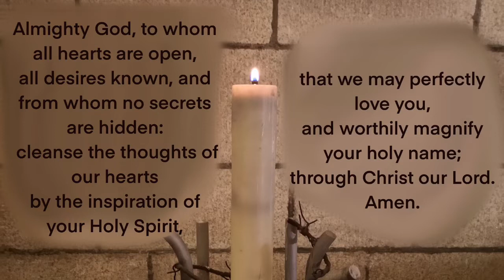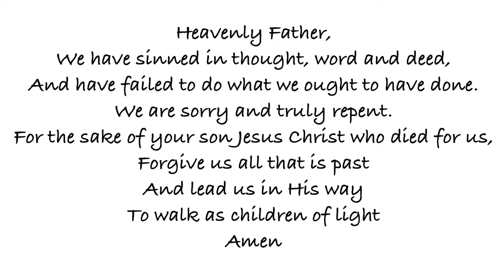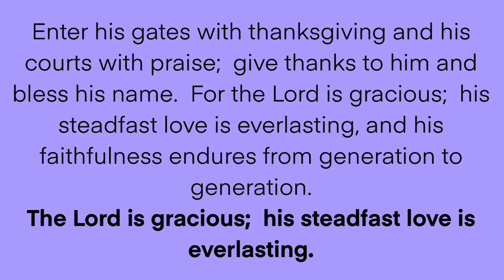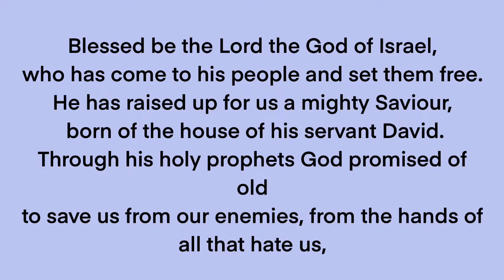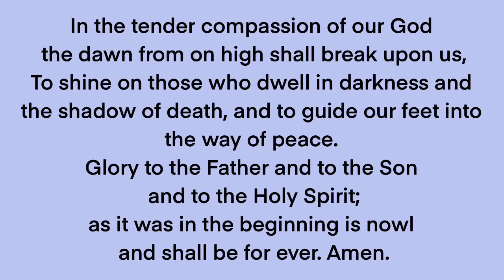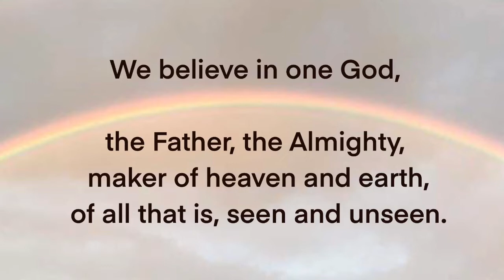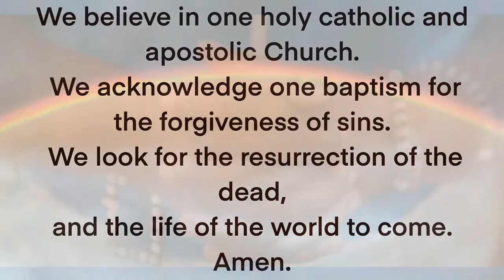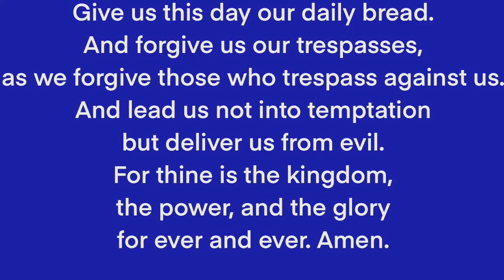Pool Mission Area Morning Prayer Sunday 14th June 2020